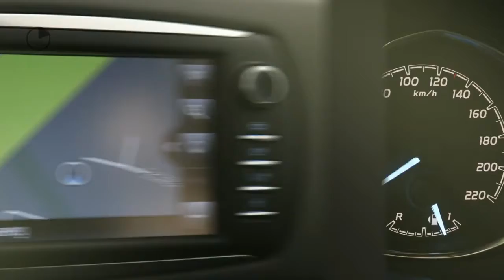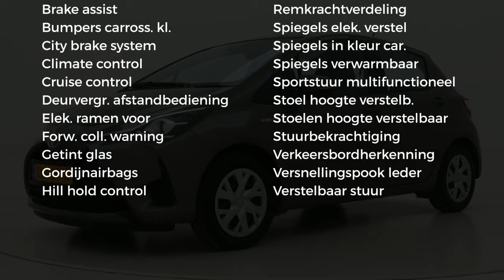Toyota Yaris 1.5 Hybrid Active | Navi